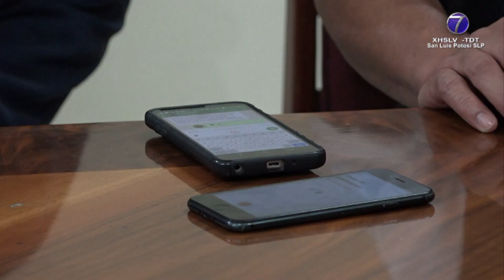Código 7 22/Septiembre/2022 3-4